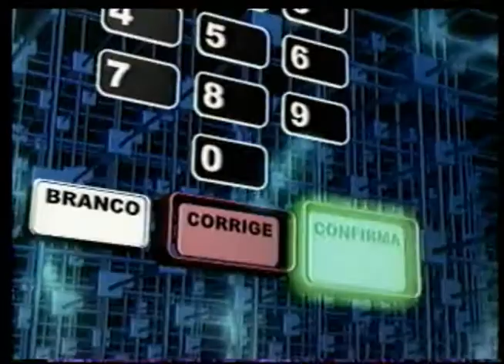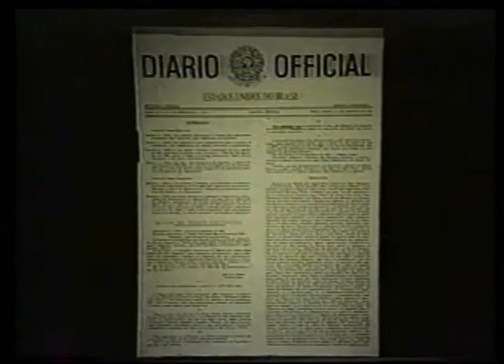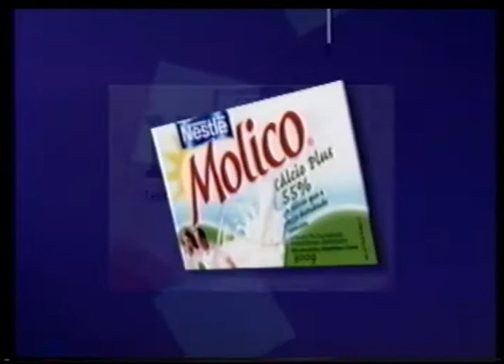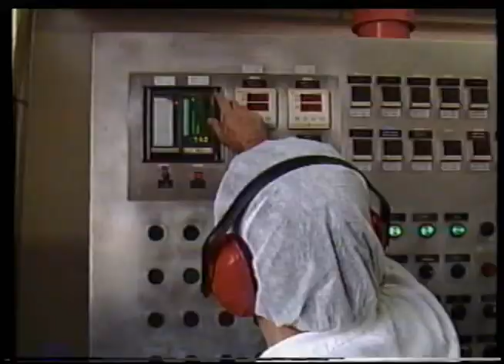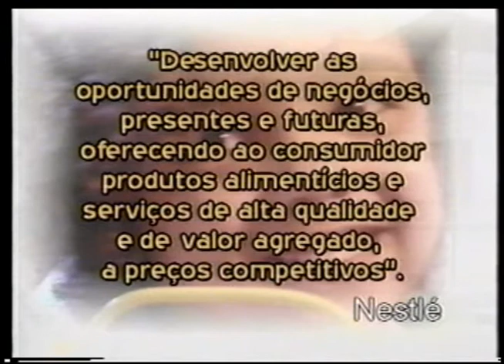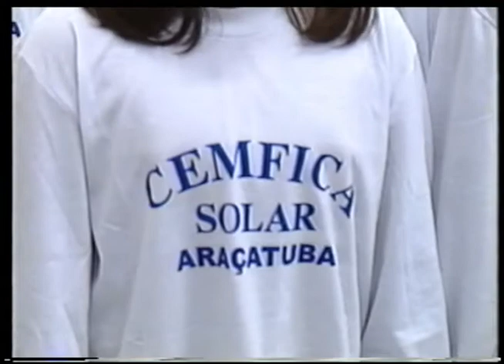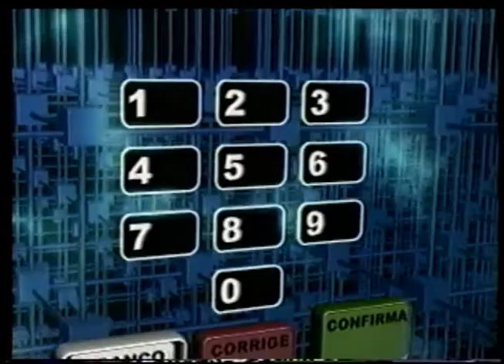SESSÃO SOLENE HONRA AO MÉRITO A NESTLÉ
20020628 - SESSAO SOLENE HONRA AO MERITO A NESTLE - 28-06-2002